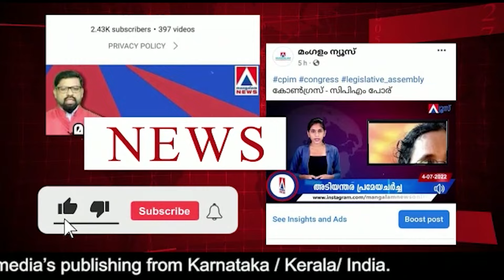ചെങ്കടലിൽ വെള്ളത്തിനടിയിലെ ഇൻ്റർനെറ്റ് കേബിൾ മുറിച്ചു